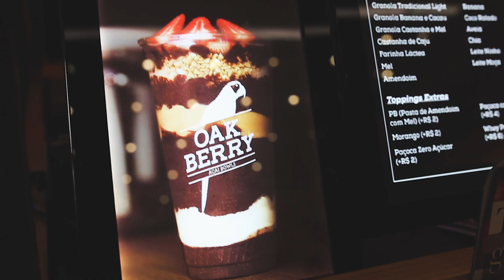Oakberry Retail Kiosk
OAKBERRY AÇAÍ BOWLS is a company planned to fill a gap in the food Market: the healthy fast food. ... In approximately 2 minutes, your OAKBERRY BOWL will be ready, on demand, with your favorite toppings and the quality you already know. ... Organic açai pulp, water, organic sugar, organic ...